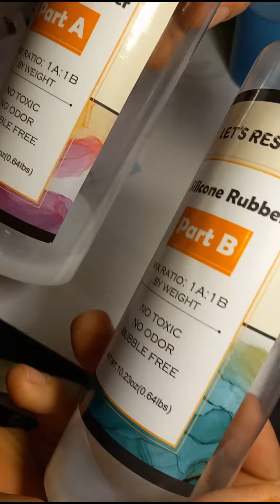Resin Ballet Flats Heel Strip Mold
One of a series of videos where I make silicone molds for a super cool finished product, a pair of Resin Ballet Flats!